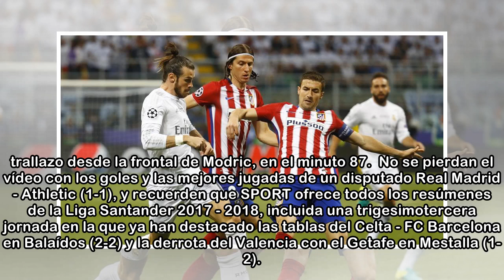Ver los goles del Real Madrid - Athletic (1-1) | VÏDEO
Cristiano Ronaldo empató en los últimos minutos el tanto inicial de Williams | LALIGA El Real Madrid pinchó con el Athletic (1-1) en el Santiago Bernabéu, en la jornada 33 de la Liga Santander 2017 - ...